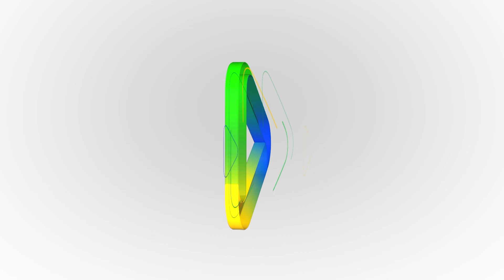Alego News - Deputados - Programa Café com CBN (15/03/20023)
Deputados participam de edição especial do programa Café com CBN e destacam atuação do parlamento em prol da sociedade.